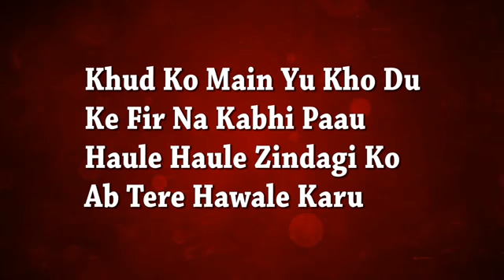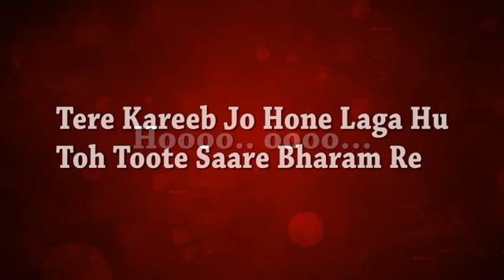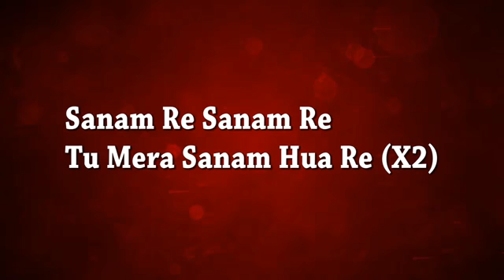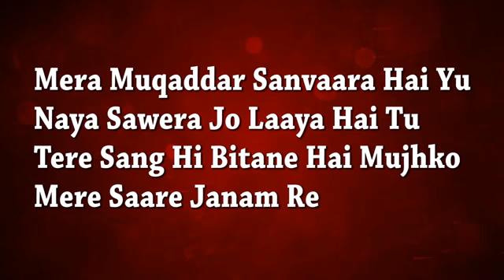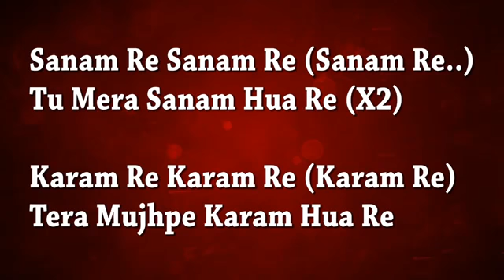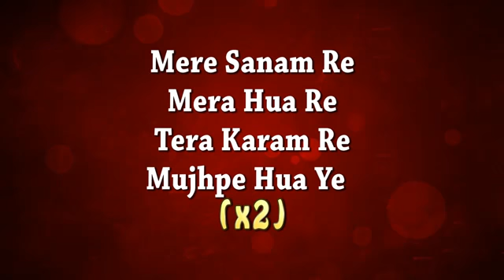Sanam Re. Official video song Latest